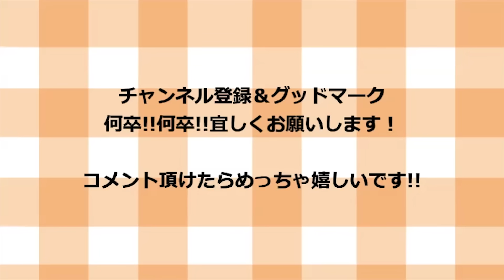【身も心も暖めてくれる】ラーメン屋店主が教える年明け絶対に食べたい【鶏春菊塩ラーメン】の作り方！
⚫︎動画に出た【食事処さくら】さんのチャンネルで〜す

【材料一覧】

サッポロ一番塩ラーメン　　　　　　　1袋
鶏もも肉　　　　　　　　　　　　　　200g
春菊　　　　　　　　　　　　　　　　半分
ネギ(※なくても可)　　　　　　　　　  適量

【調味料一覧】

塩胡椒　　　　　　　　　　　　　　　適量
水　　　　　　　　　　　　　　　　　500cc
付属の粉末スープ　　　　　　　　　　1袋
付属のきり胡麻　　　　　　　　　　　1袋